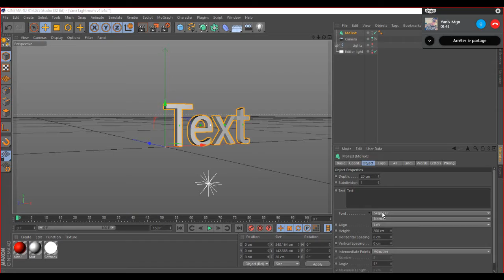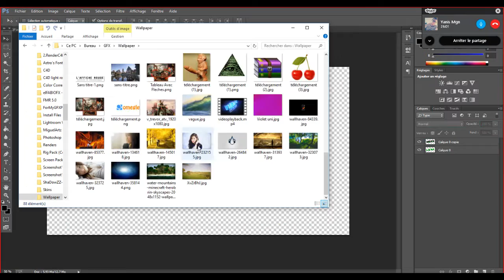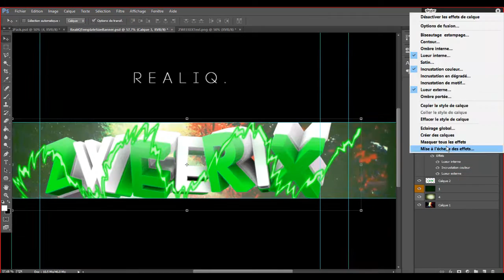Banner Speed Art // Zweerix [3]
Open this

If you want a banner (3D text or Minecraft) you can add me skype on: RealiQGFX